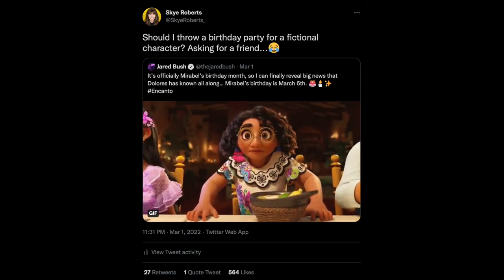Encanto | Mirabel's Birthday revealed!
Recently Jared Bush revealed the birthday of Mirabel Madrigal from Disney's Encanto.  Watch this video for all of the details!